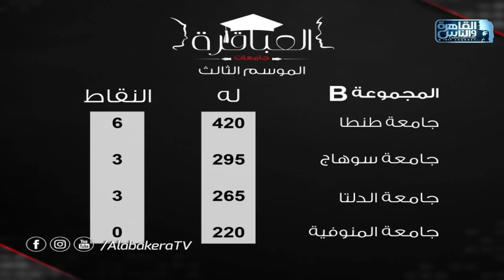العباقرة جامعات | الموسم 3 | جامعة طنطا و جامعة سوهاج| العلم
العباقرة جامعات | الموسم 3 | جامعة طنطا و جامعة سوهاج| الحلقة 18

11765 | أفقي(H) | معامل الخطأ 5/6 | معدل الترميز 27500